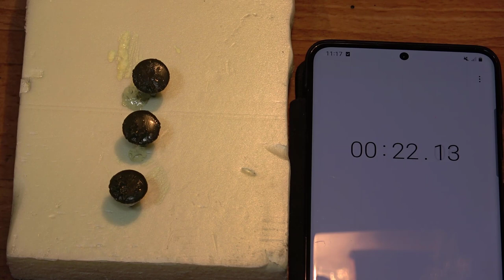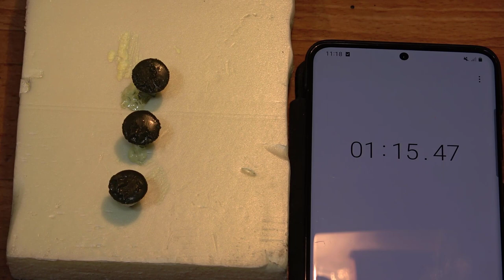Renowacja Stahlhelm M35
Witam Was w materiale z cyklu renowacja. Dzisiaj zajmiemy się remontem hełmu niemieckiego z okresy II Wojny Światowej.